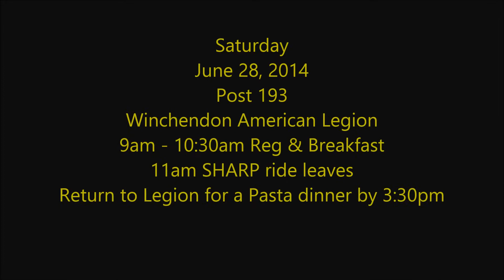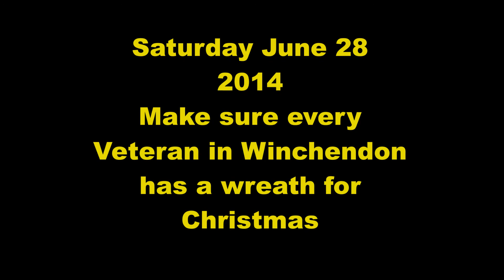Fire & Iron MC Station 857 Wreaths Across America 2014 Ride